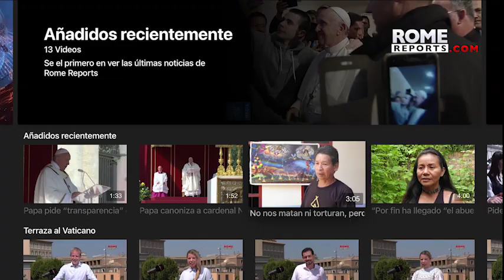Ejército británico devuelve imagen de la Virgen de Luján que estaba en las Malvinas